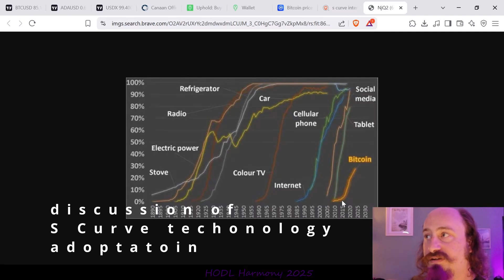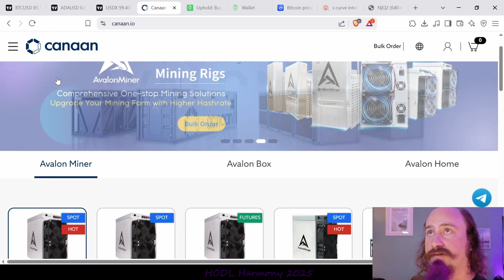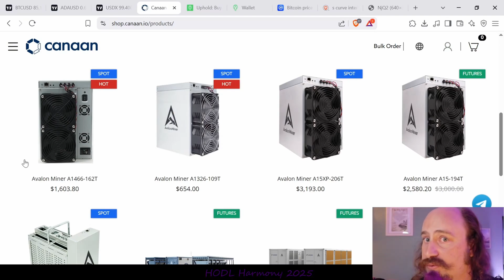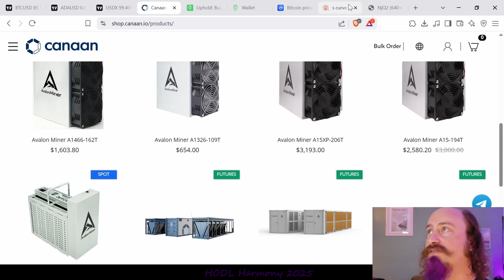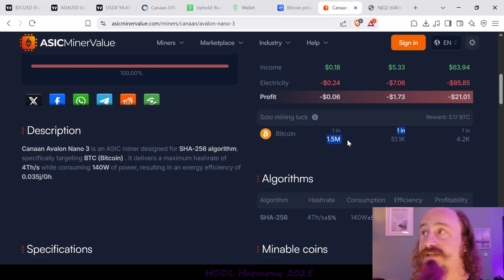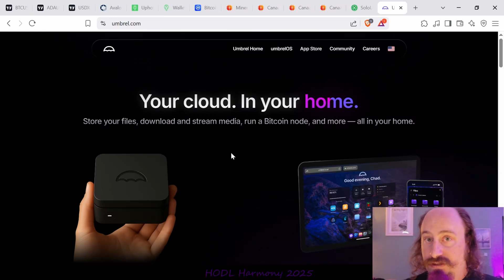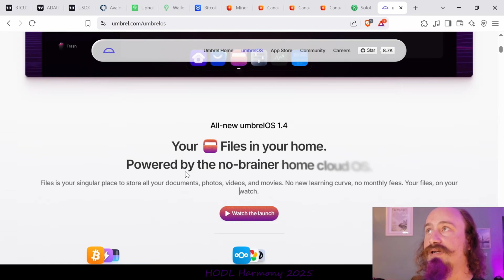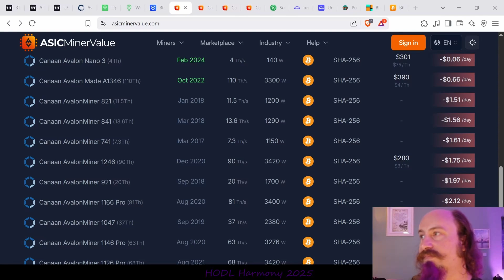HODL Harmony intro pt 3 - Technology curves pt2 - Mining hardware - Nodes 4.19.25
Welcome to HODL Harmony! 🎵💰

Enjoy part 3 of my intro video, full video to be released later this week!

0:00 Intro
1:18 S curve discussion recap
2:55 The current Bitcoin Stage
3:40 How I started mining
5:00 My Crypto Investments
6:23 How I started DCAing
6:34 Begin…the rest is easy
7:00 ETH and ETC
8:09 My crypto miners
8:39 Canaan Avalon Nano 3
10:20 Block manifeststion
11:00 My new crypto miner
12:50 Terahash explaination
14:20 Umbrel OS and running a node
15:28 My node
18:02 Outro

I'm a passionate crypto enthusiast and miner since 2020, on a journey through the world of crypto! I’m into Bitcoin and Cardano, and others. With a background in music and a knack for researching blockchain tech, I try to break down the crypto economy in a way that’s easy to follow—whether you’re a beginner or a HODLer!

Expect content on:
•  Market Updates: Staying in tune with Bitcoin, Cardano, and altcoin trends.
•  Technical Analysis (TA): Simple breakdowns to help you read the charts.
•  Wallet Guides: Hardware vs. software—keep your coins safe!
•  Mining Stories: Lessons from my GPU mining days.
•  Crypto Tips: Practical ideas for navigating this wild space.

I’m no financial expert, but passionate about sharing my research and experiences. DYOR (Do Your Own Research) and enjoy the harmony of HODLing smart!

*Tom Durante is not a financial advisor, any topics are merely opinion or speculation, make your own financial decisions, or consult a reputable financial advisor if you have more questions*